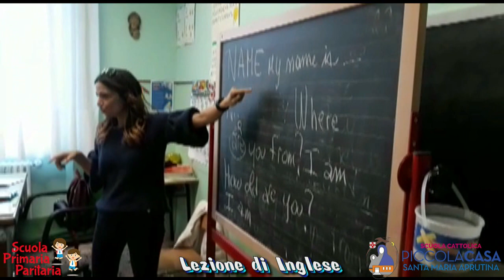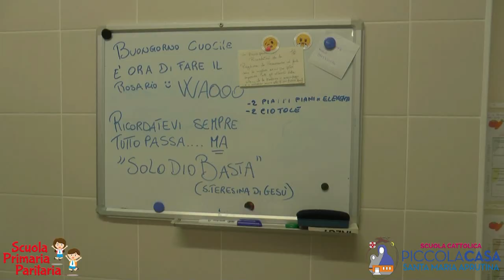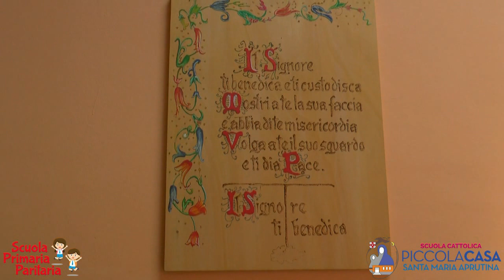Piccola Casa S. Maria Aprutina